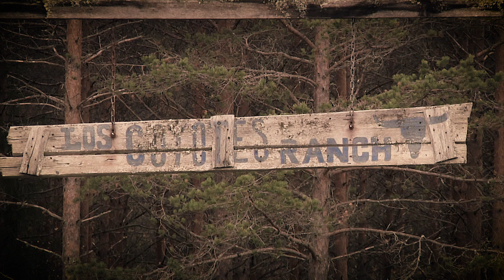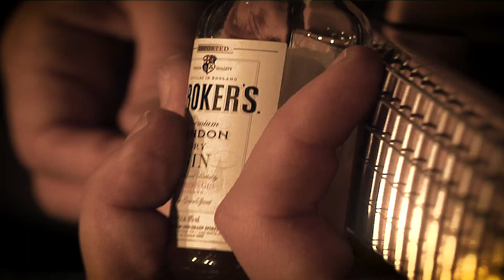Mikko Alatalo feat. Larry Peninsula - Kantriäijät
Säv. Alatalo - Peninsula
San. Alatalo - Rinne

© Mikko Alatalo & Larry Peninsula 2017

"Kantriäijät" on kappale Mikko Alatalon tulevalta tuplalevyltä Viimeinen Juna.

Äänitys ja miksaus: Larry Peninsula
Tuotanto: Mikko Alatalo ja Larry Peninsula
Masterointi: Tommi Liuhala
Kuvaus: Tapio Turpeinen & Marko Väänänen
Editointi: Paulus Markkula
Haitari: Jammi Humalamäki
Basso: Henry B. Jones

Kuvattu Los Coyotes Ranchilla, Muhoksella.

Thanks to: Los Coyotes Ranch, Joona Taskila, Heikki “Gerald” Honkanen, Jarkko Kärkkäinen, Birgitta Huhtakangas, Pasi Kivimäki,
Veli-Matti Sormunen, Raine Oikarinen, Jammi Humalamäki

Lyrics by: Alatalo - Rinne

Recorded and mixed by Larry Peninsula
Produced by Mikko Alatalo & Larry Peninsula
Mastered by Tommi Liuhala
Filmed by Tapio Turpeinen & Marko Väänänen
Edited by Paulus Markkula

Filmed at Los Coyotes Ranch, Muhos.